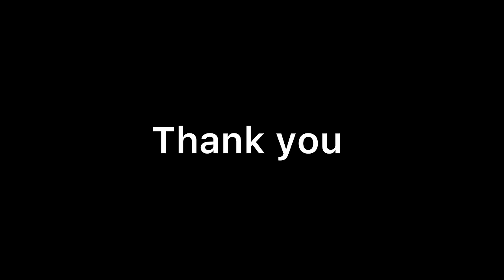Video madbek adre Kia breezu ಕಾಟ kodtare guru 😂 | Kannada vlogs | Sonu Srinivas Gowda | BTS video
Video madbek adre Kia breezu ಕಾಟ kodtare guru 😂 | Kannada vlogs | Sonu Srinivas Gowda | sevanthi | BTS video | daily vlogs |